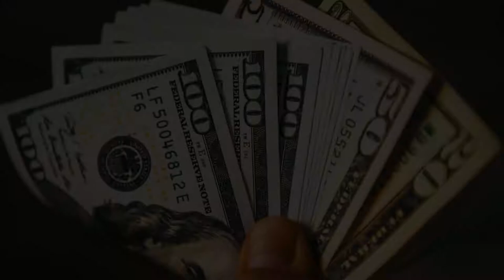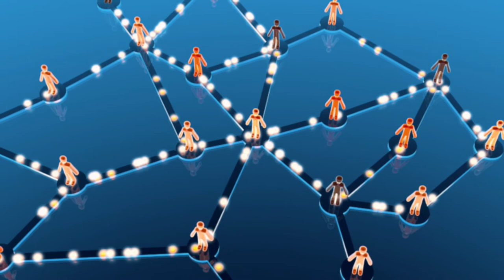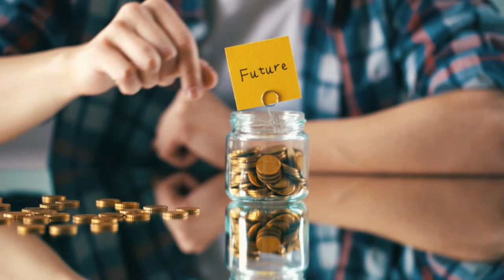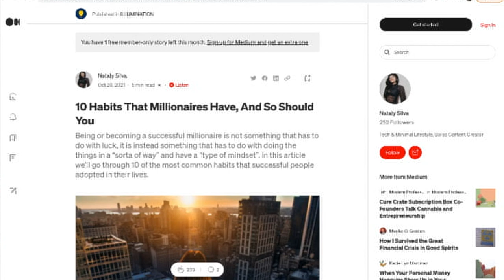3 Steps To Attract Money Into Your Life